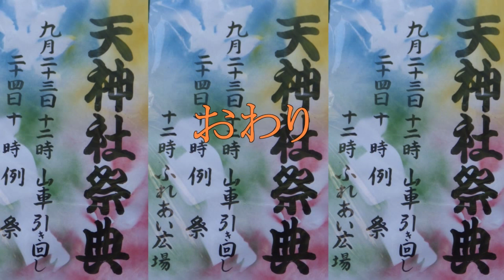2018_09_24三島市 天神社祭典二日目[～中秋の名月～正調三島しゃぎり].wmv